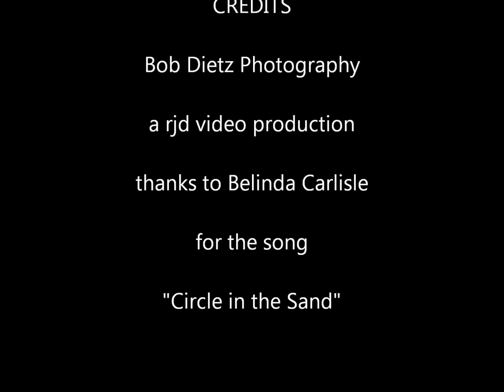Gales of November Come Early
Michigan City Braces the Gales 10-31-14